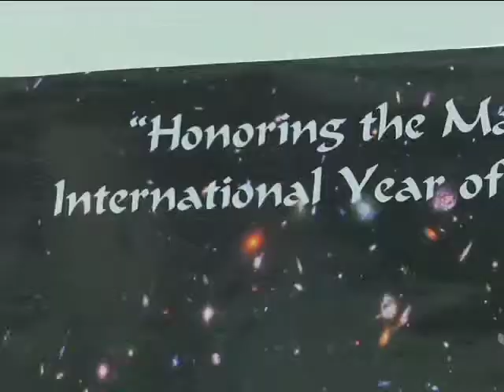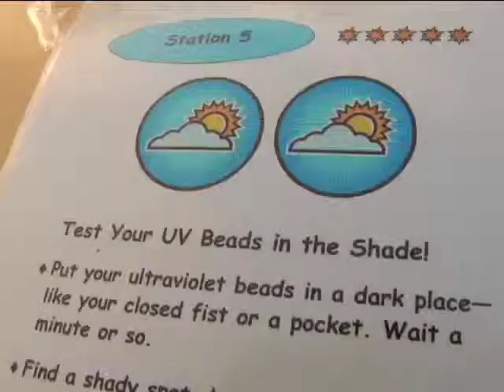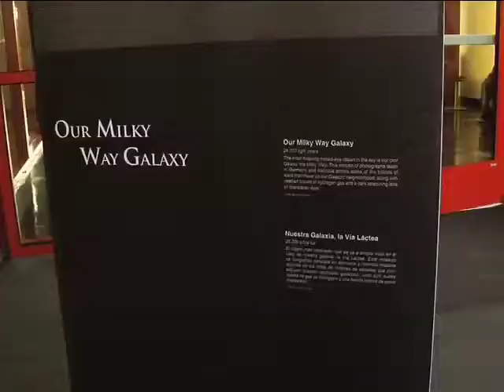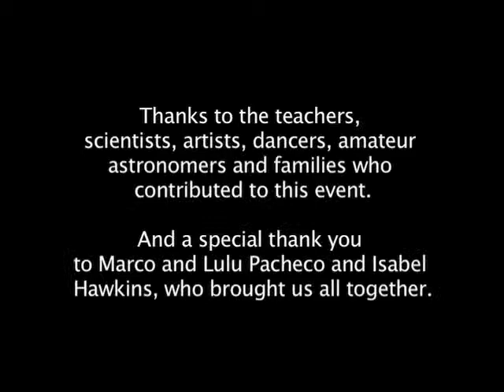Under One Sun: Culture as a Context for Science Learning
We have organized community events with local Maya people that include culture and science activities. These events feature local dance groups, musicians, artists, crafts, food, lectures, and "activity tables" with science learning experiences, including telescopes and planetarium shows.